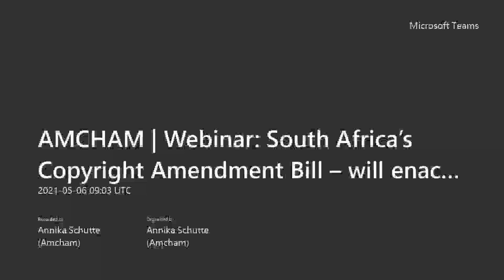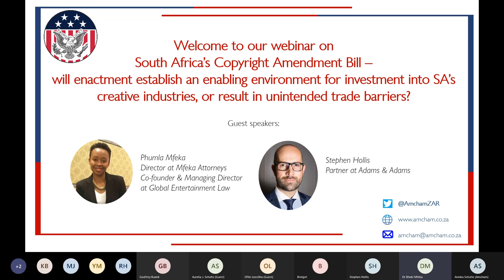American Chamber of Commerce Webinar - South Africa’s Copyright Amendment Bill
Will enactment establish an enabling environment for investment into SA’s creative industries, or result in unintended trade barriers?